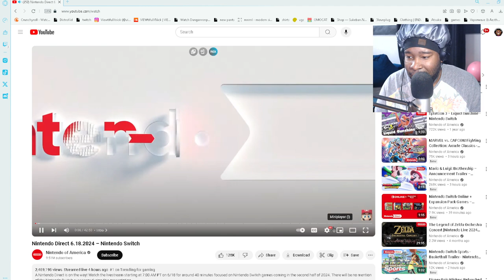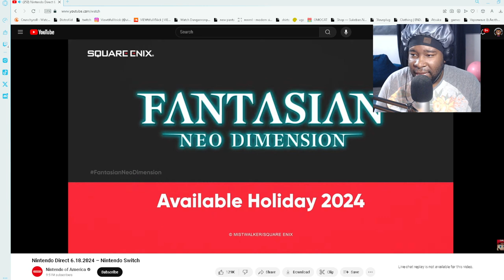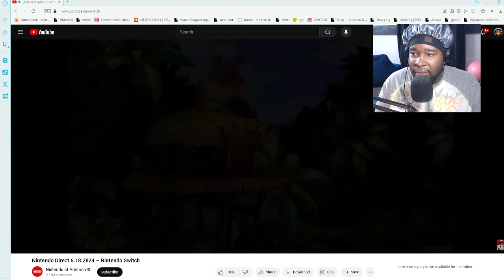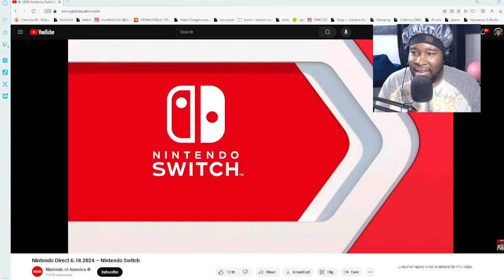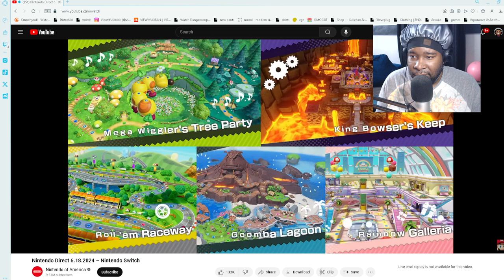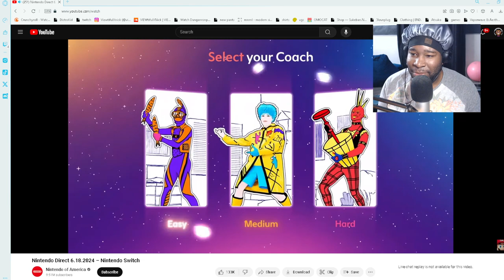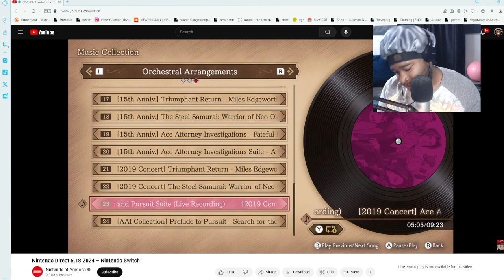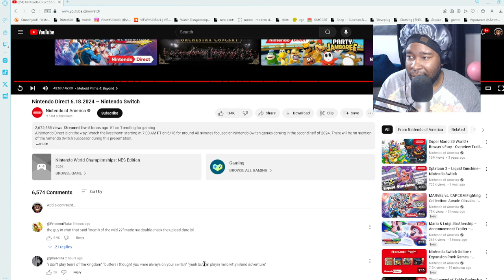Nintendo Direct 6.18.2024 – Nintendo Switch Reaction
All socials
00:00 start of direct
05:00 more direct
12:00 more mid